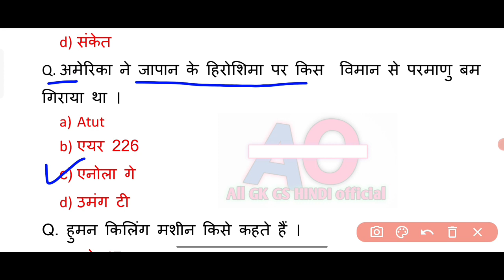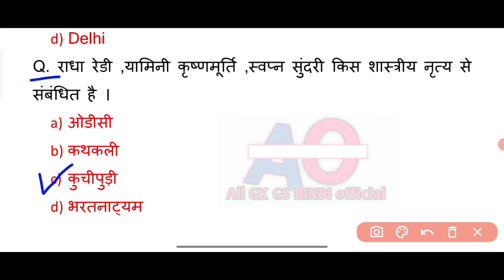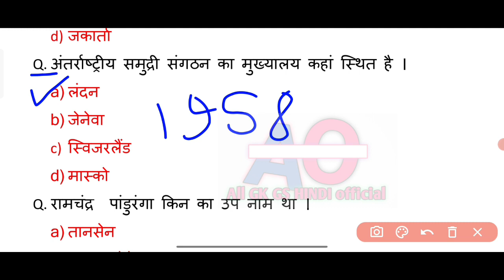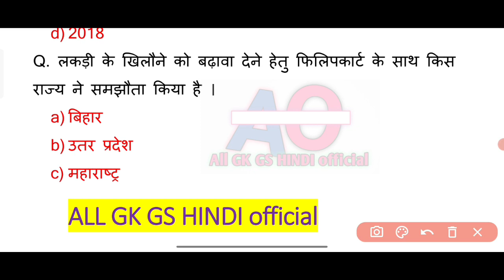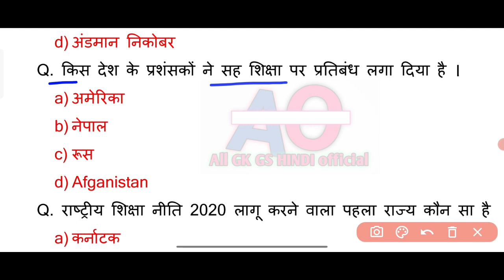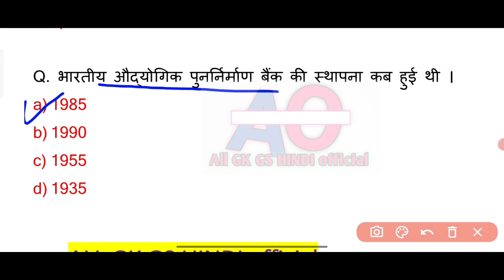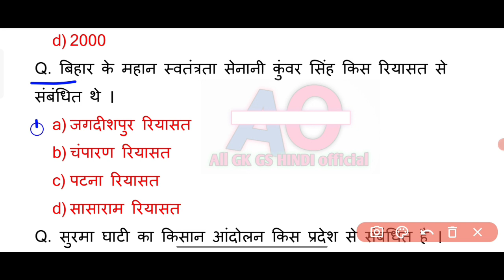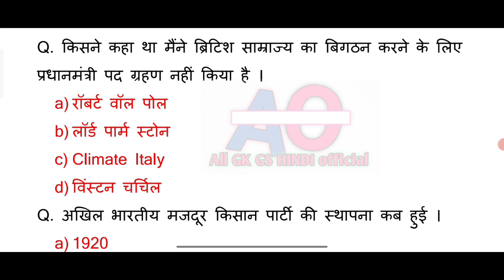VIDEO, BIHAR SSC MCQ PRACTICE SET -9 | BIHAR SSC GK/GS 2022 || BIHAR STATIC GK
ALL GK GS HINDI official || , all GK GS Hindi official || , gkgs Hindi all
आप सभी का स्वागत है, मेरा youtube channel All GK GS HINDI official में।
Gk trick
Gk/gs trick
Railway gk
Hindi gk
Best gk